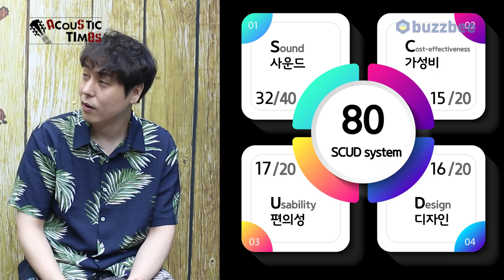[AcousticTimes 1183회] BSG 어쿠스틱기타 OM27F Rosewood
0:00 오프닝
2:49 스펙 (Spec)
4:49 사운드 테스트(Sound test)
10:22 시연 (Demo)
12:08 한줄평
13:40  SCUD 점수